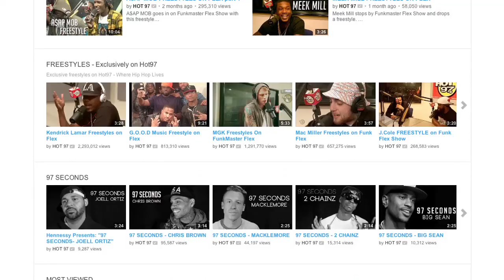Miss Info interviews Hannah Hart at the 2013 YouTube Music Awards